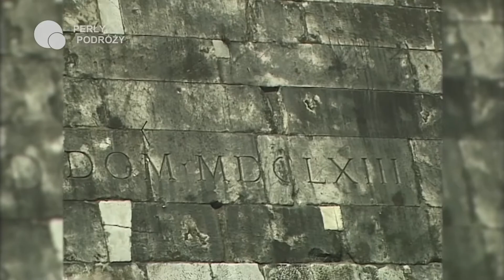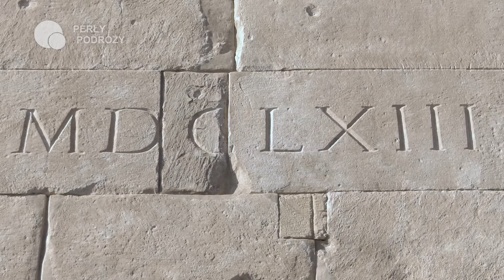Rzymskie Piramidy Perły Podróży 1920 x 1080 50p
Egipskie piramidy każdy zna, a rzymskie? Można zobaczyć na kanale „Perły Podróży”.